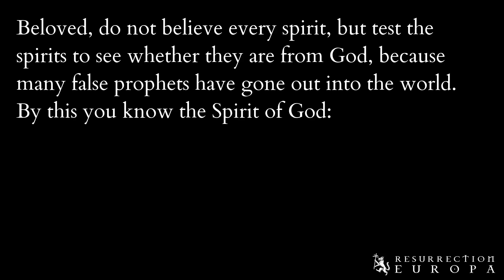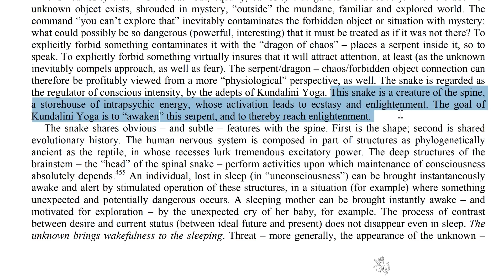Jordan Peterson Is An Antichrist False Prophet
Jordan Peterson believes a force inside of his body called Lucifer is transforming him into a "Christ".

Peterson does not believe that Jesus of Nazareth was the Christ, God in the flesh, nor that he rose from the dead on the third day.

Despite that, Peterson presents himself to the public as a Christian and teaches an antichrist doctrine in the name of Jesus to further his political agenda.

In reality, Peterson worships his own consciousness as God.

He is a false prophet who has the spirit of the antichrist [Note: he is not THE antichrist], who has deceived many, including many Christians.